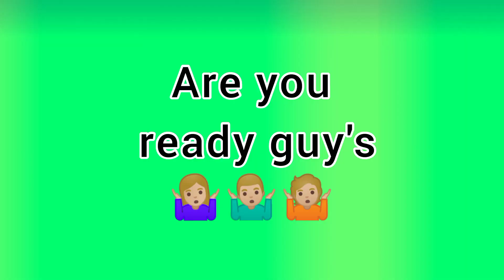Cool girls 🙋‍♀️🥰 Vs Hot girls 🤷🏼‍♀️😍 : dress 👗, Pose 📸, drawing ✏️ etc..........